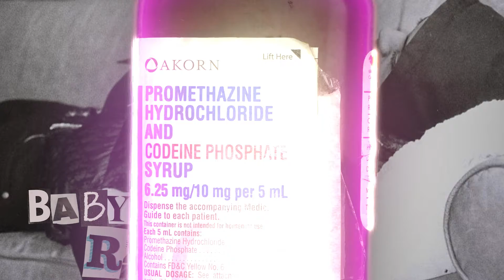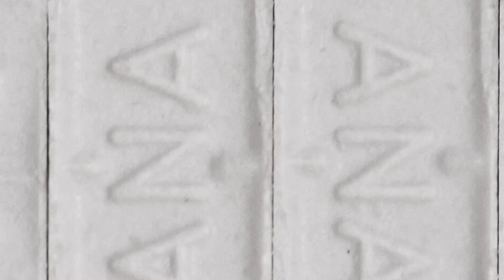[FREE] BabyFace Ray x Peezy x Veeze Type Beat 2021 - not nearly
🌎dm to purchase instagram: lonzetheking
💰 no free usage video will be striked dm for lease

Must Credit (Prod. Lonzetheking)

come see what the king has to offer

lonzetheking

twitter; @lonzetheking
@lonzetheking everything you know how we coming

inquires only

USAGE RIGHTS FOR FREE USE

*You can use this beat for non-commercial and or promotional use as you wish

*You must creddit the producer as show in the title of this video (prod by lonzetheking) if you choose to use this beat for non comercial and or promotional
Cannot upload or stream to uploading or streaming services (apple music,spotify,Distrokid,ect) Is NOT PERMITTED UNESS I AM CREDDITED WITH PROD CREDITS IN TITLE AND DISCRIPTION OF WORK,
NO PAID PERFOMANCES

if you want to purchase this beat untagged for lease or to own please contact the producer directly info included

*Tags IGNORE*
lonzetheking, lonzetheking2021, lonzetheking type beat
free Drego & Beno type beat 2020,
 sada baby type beat,
 sada baby type beat 2020,
 sada baby live,
 sada baby free,
Joe Boilive,
Doughboyz Cashout type beat,
Detroit live,
Doughboyz Cashout free,
Doughboyz Cashoutfree type beat,
Doughboyz Cashout live,
Doughboyz Cashout type,
BandGang type beat,v